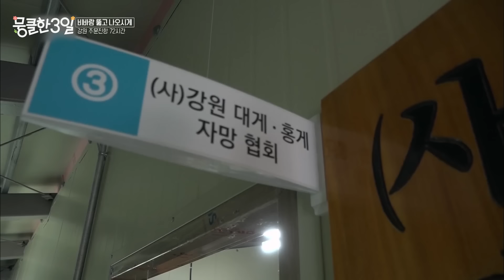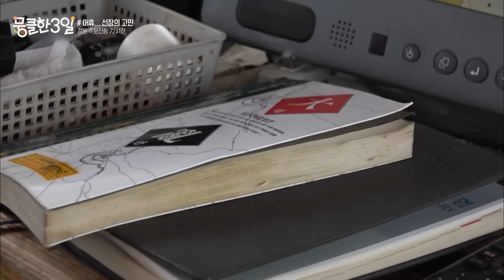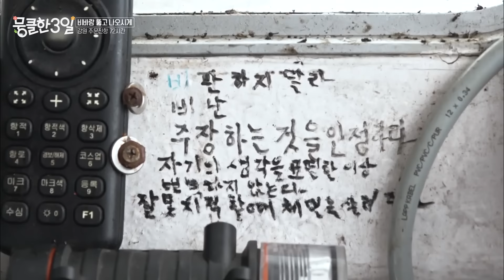[다큐3일⭑Full] 변화무쌍, 예측불가 날씨 속⛈️고군분투하는 항구 속 어민과 상인을 통해 본 그해 여름🌊 ‘강원 주문진항 '의 72시간 | KBS 방송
[뭉클한3️⃣일] 비바람 뚫고 나오시게 - 강원 주문진항 : 다큐멘터리 3일 | KBS 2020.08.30.방송

⏱️타임라인⏱️
00:00 하이라이트
00:36 본편 시작

국내 대부분 어장과 어선들은 한여름이 휴식기이다. 수온에 따라 어종이 북쪽으로 이동하기 때문이다. 하지만 위도가 높은 강릉 주문진은 다른 항구에 비해 어종이 꾸준히 잡히고 있다. 물론 겨울에 비해 개체 수는 줄었지만, 7월 금어기가 끝난 홍게는 8월 1일부터 시작이다. 휴가철까지 겹쳐 주문진항 여름은 어민들과 관광객으로 북적인다. 다들 침체되어 있는 2020년의 여름 그리고 바닷가에서 그 누구보다 에너지를 발산하고 있는 어민들의 3일이다.